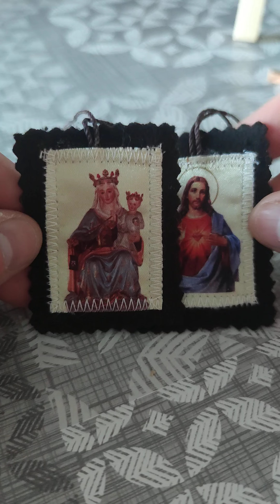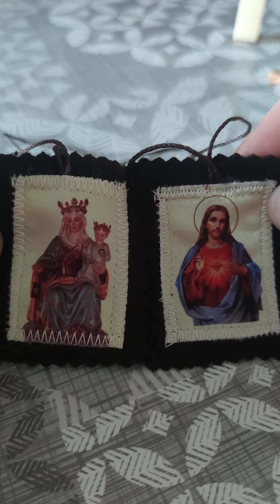explication sur le scapulaire